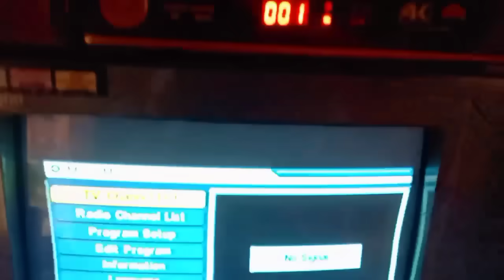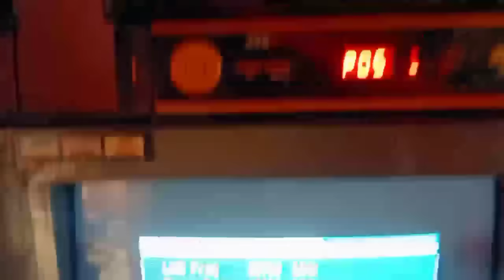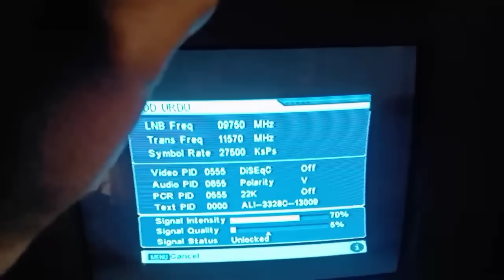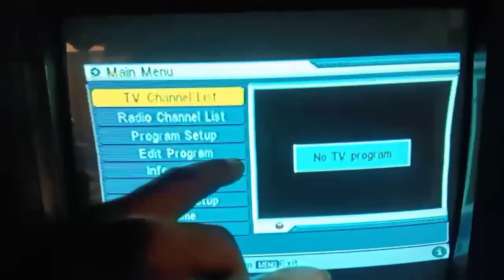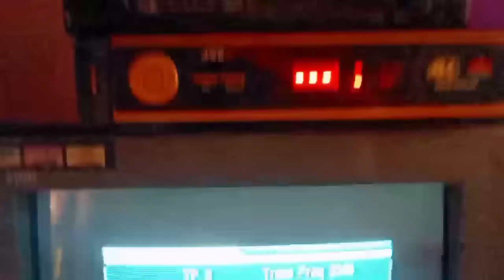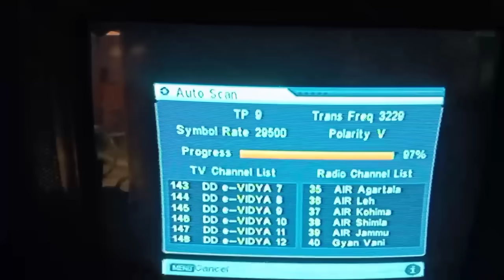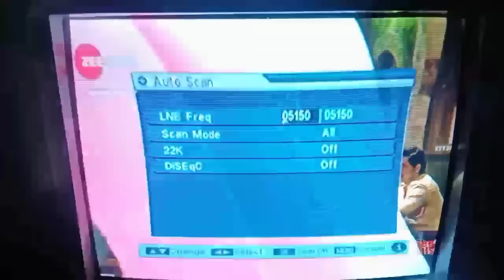No signal आने पर सबसे पहले ये सब को chek करे और रिमोट से ठीक करे